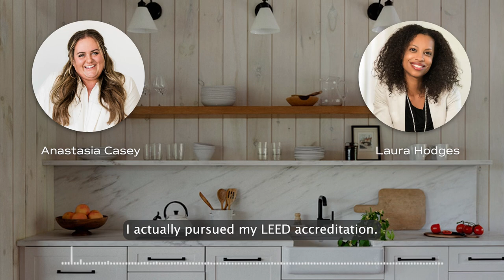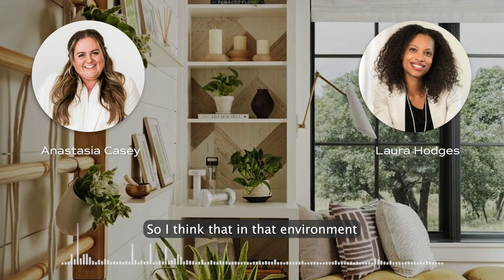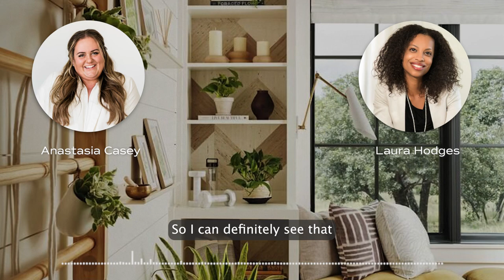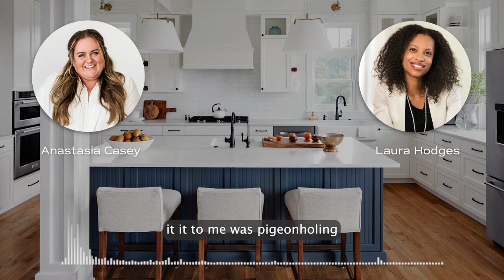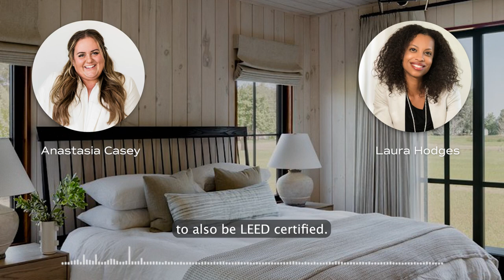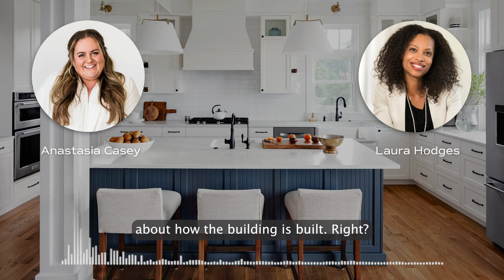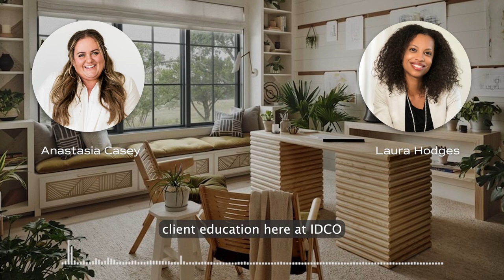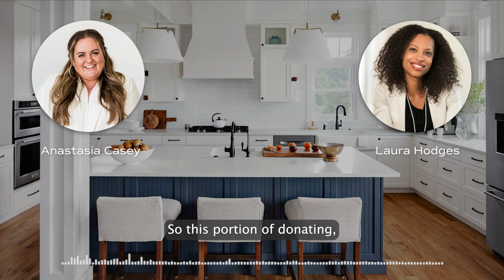Laura Hodges: Leaning into Sustainable, Ethical Design | The Interior Collective Podcast | S2 EP 10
It’s no secret that the interior design industry can be one of over-consumption, unnecessary waste, harmful toxins and unsustainable resource harvesting. However, we believe that sustainability should be at the forefront of every project. In today’s episode, I’m chatting with LEED AP and GREEN AP Interior Designer Laura Hodges about how she implements more sustainable practices in her design business. Laura is taking us through her technical education in environmentally conscious interior design, and how she puts it into practice in her design work.

In this episode, Laura and I discuss:

- How to forge a path to sustainable design
- How sustainable design impacts a home’s livability
- How to encourage clients to accept ethical design
- Best practices for repurposing and reusing materials
- Which elements of interior design work are well recycled
- Impactful sustainability practices interior designers should implement
  + more!

Design: Laura Hodges Studio
Photography: Jennifer Hughes

MUSIC
MB011R6CTSHSIRM
MB01TXVJ9PMWRAV